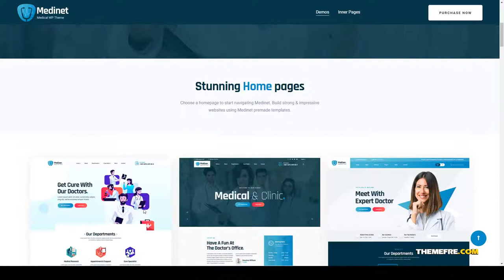Medinet - Medical and Health WordPress Theme RTL studio super Kojima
Columns 4+

 Layout Responsive

 Tags business, company, corporate, creative, marketing, modern, photography, portfolio, startup landing page, studio, super